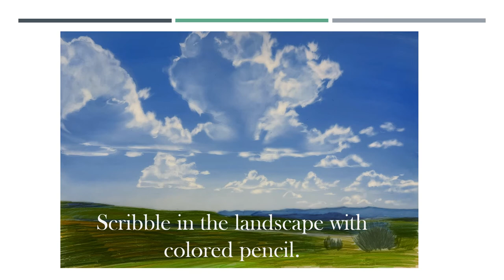Cloudscape Video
Grafix Drafting Film 2-Sided Matte is the ideal surface for colored pencil drawings. Discover the magic of using a solvent to create an ombre sky with billowing clouds.